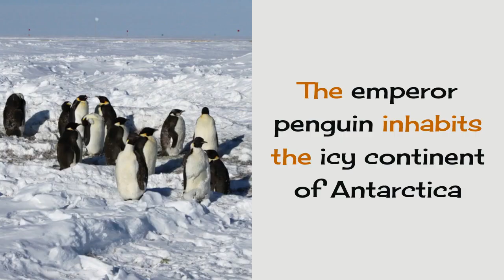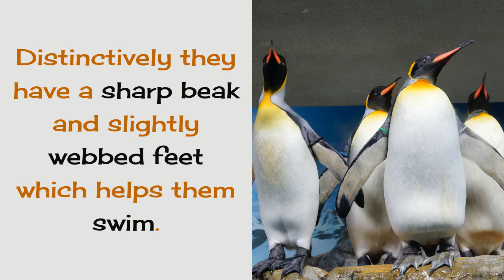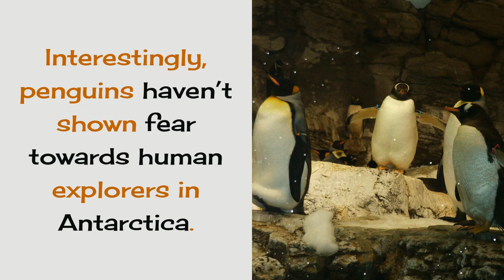14 Amazing Things You Should Know About Penguin